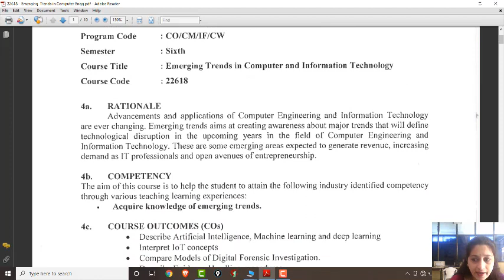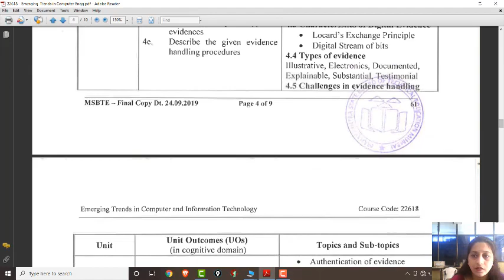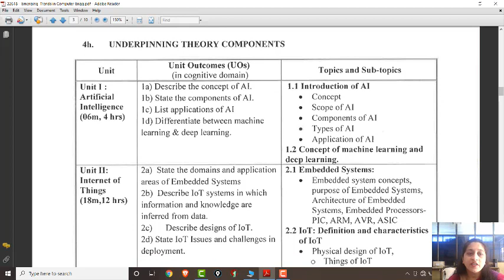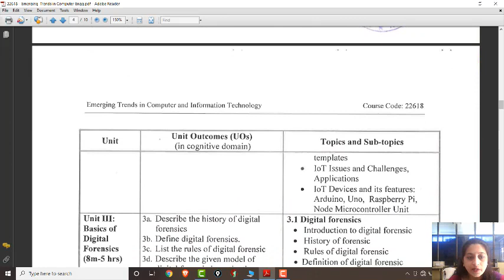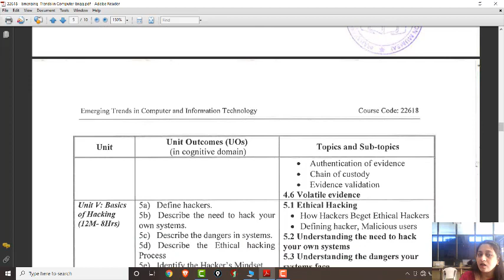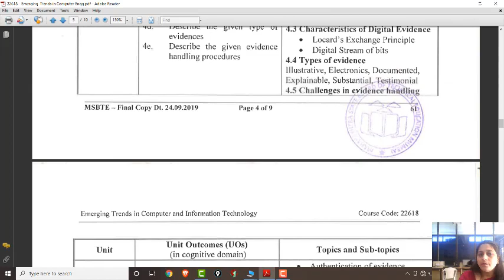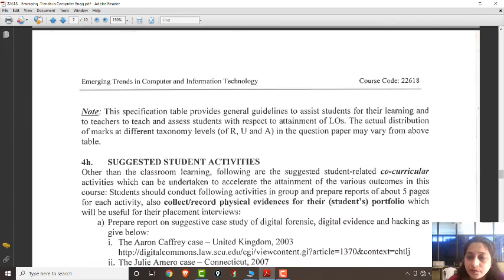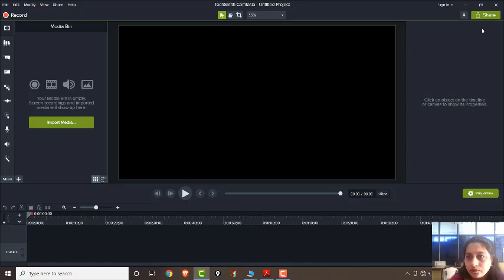Emerging Trends in Computer and Information Technology(ETI) intro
Mrs. M. S. Chakote